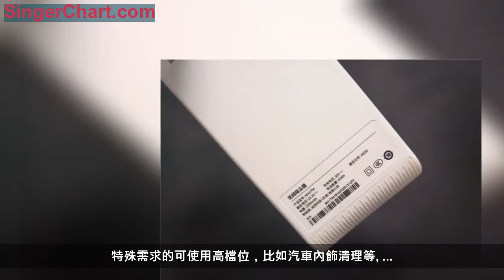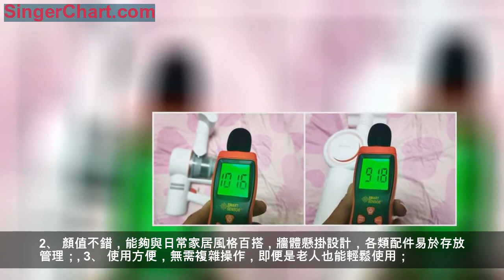強性能兼具高性價比，眾籌期間已吸睛無數，追覓V9吸塵器體驗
隨著生活品質的提升，更多年輕群體為了更好的維持家居環境，吸塵器產品已逐漸成為家中必備清潔工具之一。基於其除塵、除蟎、方便使用等各方面的優勢，手持吸塵器產品受到更多的用戶追捧。不過面對市面上參差不齊的吸塵器市場，很多人也是無從選擇。不是價格太貴，就是性能不足。
面對用戶需求如此龐大的吸塵器市場的這塊大蛋糕，又有哪家廠家不動心呢？這不，不久前發現，以「雜貨鋪」聞名的小米，已經發起有品眾籌，眾籌價格僅為799元的追覓V9吸塵器，通過眾籌數據2200%的數據可發現，未正式上市已經成為當紅爆款產品了。看來主打性價比的小米這次又要強勢進軍吸塵器市場了。不知道作為吸塵器的老品牌戴森怎麼看呢？不管他了，還是一起來看看追覓此款無線吸塵器表現如何吧！
直接開箱，看來追覓此款無線吸塵器的配件還是相當豐富的。幾乎可以輕鬆應對家中各類清潔了。電動除蟎刷、軟絨滾刷、二合一扁吸、二合一毛刷等接頭一應俱全。據稱此款追覓無線吸塵器由小米生態鏈公司追覓科技首款獨力研發製造，耗時三年生產的吸塵器產品，使用時無線便捷的同時各類吸頭可快速更換。
到手後第一時間急於嘗鮮兒體驗，已經使用了幾次，所以上圖配件可能略有灰塵。

電動除蟎刷，很多的人都知道，對於家居生活中的蟎蟲可謂無處不在，而且蟎蟲的繁殖能力極強，可以說地毯、床墊、枕頭、沙發等處無處不在，對於滿處的清理很多人也略表頭疼。拿來第一件事情就是首先除蟎了，追覓無線吸塵器V9使用時僅為0.3秒啟動的速度響應非常及時，同時採用20000Pa超大吸力設計，此種吸力下據稱連同螺絲釘都可輕鬆清除更何況那些小小的蟎蟲呢？在除蟎效果表現上個人感覺非常不錯。效果如下圖：
軟絨滾刷採用可活動的接頭設計，幾乎每個方向可以任意旋轉，非常的靈活。
軟絨滾刷採用可拆卸設計，更換也非常方便。估計後續官方的配件產品也會逐步增加，這一點大可放心。
吸頭都採用按壓卡扣設計，即便是老人孩子也能輕鬆裝卸。
硬質毛刷設計，可輕鬆打掃邊角及鍵盤等不容清潔的物品。
追覓V9無線吸塵器設計上採用牆掛式設計，同時可將其餘吸頭固定在底座接口處。
由於牆掛式的底座需要牆體打眼，暫時缺少工具，就沒有懸掛。追覓無線吸塵器可同時接入底座，非常牢固。在充電設計上，可單獨對吸塵器充電，也可通過底座進行充電。滿足不同人的充電需求。當然如果選用底座充電的話，還是建議固定底座的附件最好有牆插。
底座兩個金屬觸點為充電接頭。
追覓無線吸塵器頂部為過濾網設計，旋轉即可打開，對於濾網的清潔來說還是非常方便。
主機底部為產品的主要參數，功率為400W，內置2500mAh 電池，根據官方介紹，在節能模式下最長可提供一小時的超長續航力，對於一般的家庭清潔來說，足可以應對。當然豪宅除外，畢竟平米數不敢想像。
三檔位可調節，標準檔也就是節能檔位一小時續航，中檔約為40分鐘，MAX高檔位就比較費電了，可提供約為10分鐘的續航，其實對於家居清潔來說，標準檔位使用足以。特殊需求的可使用高檔位，比如汽車內飾清理等。
安裝完畢後看看效果圖，顏值還算不錯，整體設計延續小米白色的簡約風格，家居百搭效果也很贊，不過唯一不好的地方就是，作為一款無線吸塵器，手握處非常容易髒污，由於筆者輕鬆後沒有吸收，明顯發現手握處髒污一大片。哈哈，手髒沒辦法。通過對比發現，看來是時候淘汰家裡的這款神器了。
是不是相比手工打掃方式更快捷呢？
主機底部為集塵筒設計，可通過紅色表示一鍵打開，同時內部的濾網也可以取出，除塵後可以對內部進行有效清理。
作為一款無線手持吸塵器產品，除了顏值及性能，很多的妹子同樣會關注重量，未來家居清潔，輕便才是主旋律，追覓此款吸塵器主機為1.6kg，在配合上小吸頭整體重量還可以接受，對於妹子來說，手持使用重量還可以接受。
同時追覓此款吸塵器外表面也經過特殊處理，手握感非常舒適。
再來看看使用時噪音表現，基於其強大的吸力設計，開機時最大噪音已經超過100分貝，不過也僅限於啟動的瞬間，之後根據不同的檔位維持在80-90分貝之間。對於吸塵器產品來說，表現還算不錯。畢竟強大的吸力的產生噪音是不可避免的。
總結：
通過幾次的家居清潔效果來看，使用追覓無線吸塵器極具顏值的同時使用上也非常方便的，相比以往的費力打掃，家人輕鬆了不少。三款配件刷頭配合使用，可從不同的方面進行打掃，電動除蟎刷，輕鬆除蟎；二合一扁吸和毛刷，可以針對存在縫隙的家居及不易清潔的物品進行全面清潔，非常實用。毫無疑問，自從她入戶後，充分擔當了主要勞動力。
優點：
1、 眾籌價僅為799元，正式價格為999元，相比其他同等性能的無線吸塵器相比，價格優勢明顯；
2、 顏值不錯，能夠與日常家居風格百搭，牆體懸掛設計，各類配件易於存放管理；
3、 使用方便，無需複雜操作，即便是老人也能輕鬆使用；
建議：
缺少電源開關設計，取放時容易開啟主機，這一點設計感覺有點不太方便，同時雖然表現採用了特殊材質處理，但是防污效果感覺並不是十分明顯。